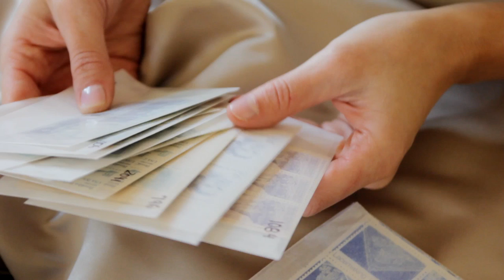Jamie and Steve - Private Estate - Lynden, WA - Seattle Wedding Videography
The Wedding of Steve and Jamie Moore of Sinclair&Moore Events.
Super 8 Film and HD Video
Photographer: Michelle M Waite